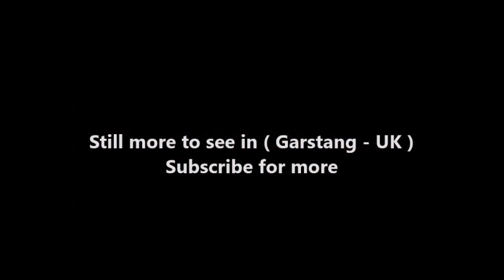Places to see in ( Garstang - UK )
Garstang is an old market town and civil parish within the Wyre borough of Lancashire, England. It is 10 miles north of the city of Preston and the same distance south of Lancaster. In 2011, the parish had a total resident population of 4,268; the larger Garstang Built-up Area, which includes the adjoining settlements of Bonds and Cabus, had population of 6,779. Garstang is famous for being the world's first ever Fairtrade Town.

St. John Plessington was born at Dimples Hall, which is just outside the town. Garstang was once served by Garstang and Catterall railway station which closed in 1969, and Garstang Town railway station which closed to passengers in 1930. The town is overlooked by the ruined remains of Greenhalgh Castle, built in 1490 by Thomas Stanley, 1st Earl of Derby.

The town celebrates an arts festival and an agricultural show (which has been continued for 200 years) every year in August.
In April 2000 Garstang declared itself "the world's first Fairtrade Town", influencing many other towns, cities and counties around the United Kingdom to work towards the same goal. The Fairtrade Town status was renewed by the Fairtrade Foundation on 13 August 2003.

The local newspaper, the Garstang Courier, is available on tape free of charge to blind and partially sighted people from Galloway's Society for the Blind. Following success in winning the Small Country Town category in the 2002 Britain in Bloom Awards, Garstang won the Small Town category in the 2005, 2006 and 2010

Local primary schools are Garstang Community Primary School, with about 245 pupils, St Thomas' Church of England School and SS Mary and Michael Catholic School. The local secondary school is Garstang Community Academy which does not offer sixth form courses; pupils travel to Lancaster, Preston or Blackpool and further for A level courses.

The town has seven public houses: The Farmers Arms, the Crown, the Eagle and Child, the King's Arms, the Royal Oak, the Wheatsheaf, Th'Owd Tithe Barn, with the Bellflower (formerly the Flag) in Nateby and Crofters Tavern in Cabus. It has three restaurants: Pipers, Ken Ma and the Great Season, the latter two being Chinese restaurants. There is also a golf club and Country Hotel and the Crofter's Hotel, on the main A6 road.

Lying on the River Wyre, River Calder and the Lancaster Canal, Garstang is situated close to the A6 road, the M6 motorway, and the West Coast Main Line, between Lancaster and Preston. It lies on the eastern edge of the Fylde, and the Forest of Bowland is not far to the east. Garstang and the nearby villages of Bonds, Bowgreave, Catterall and Western Claughton-On-Brock form an almost continuous built-up area, bypassed by the A6 road in 1928. Other nearby villages not bypassed by the A6 road include: Brock, Bilsborrow, Cabus and Churchtown form another, much larger, continuous built-up area which includes Garstang in the centre.

( Garstang - UK ) is well know as a tourist destination because of the variety of places you can enjoy while you are visiting Garstang . Through a series of videos we will try to show you recommended places to visit in Garstang - UK